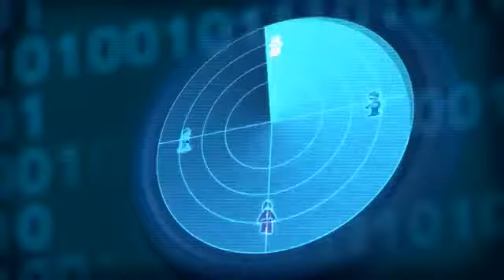lego ninjago abertura 3